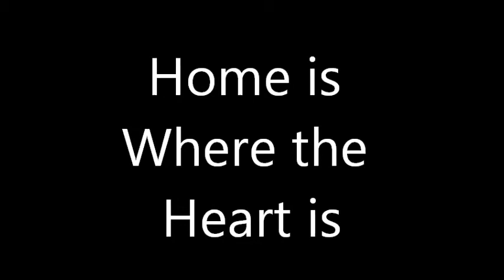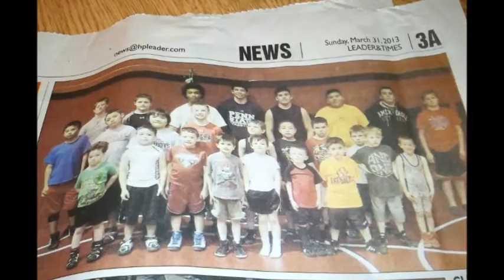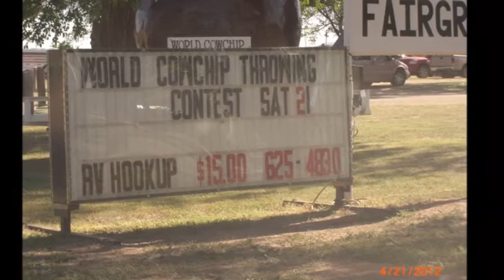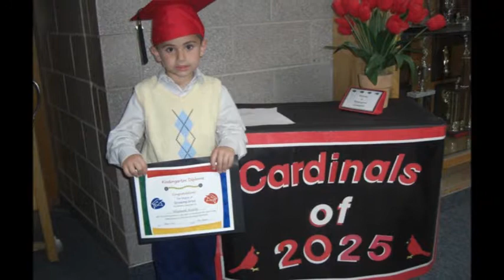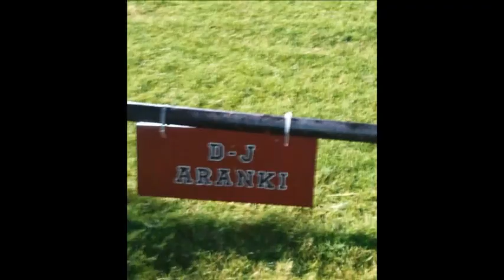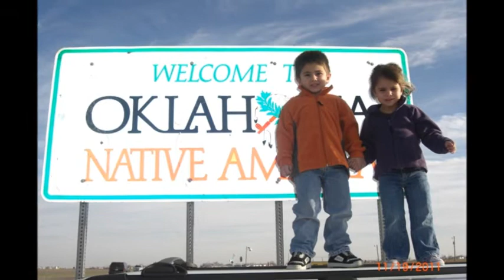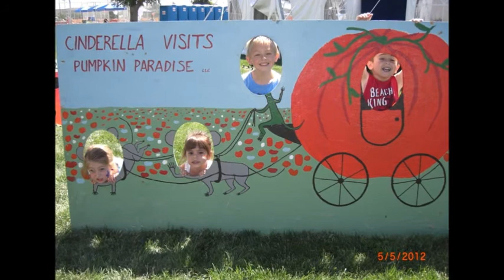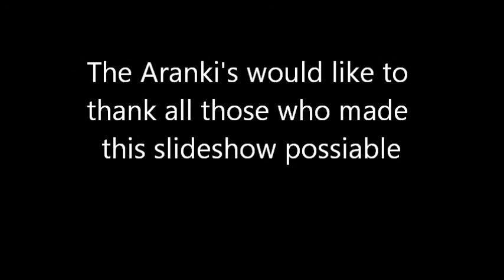Thank you video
Thank you to Liberal and Turpin friends